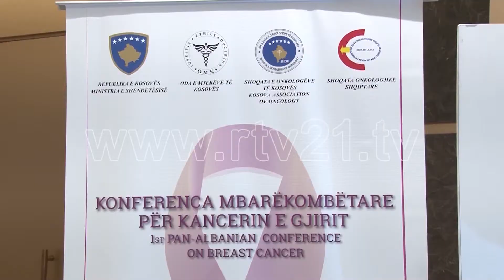Deri në shtator janë regjistruar 270 raste të reja - 25.10.2019